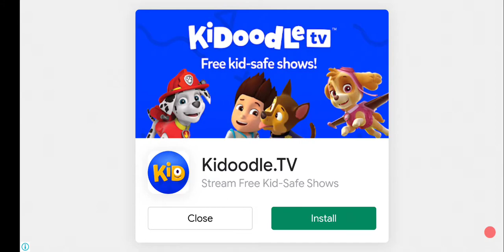Car game play , Awesome game for kids